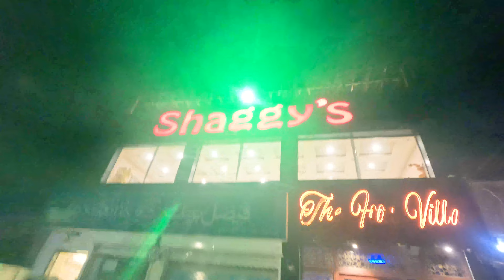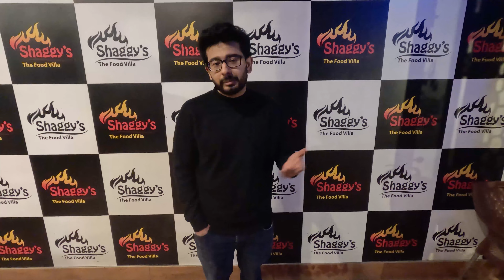Shaggy Restaurant Lahore | Johar Town Vlog 1 | 4K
Hey everyone! 😊
In this vlog, I’m taking you to Shaggy Restaurant in Johar Town, Lahore, to explore some amazing food and soak in the vibrant culture of Lahore. From the delicious dishes to the cozy atmosphere, this place is a must-visit for all foodies!

If you’re curious about what makes Lahore’s food scene so special.
I will  be sharing all the details, so you feel like you’re right there with me.

If you love food, travel and discovering new places,

Watch in stunning 4K for the best experience! 🎥